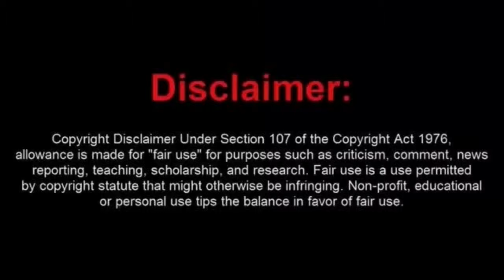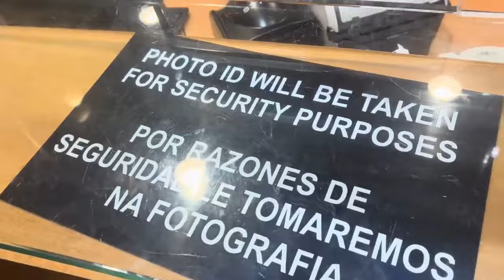Three Moronic Frauditors Enter a Hosptial One Gets Arrested and Two Trespassed